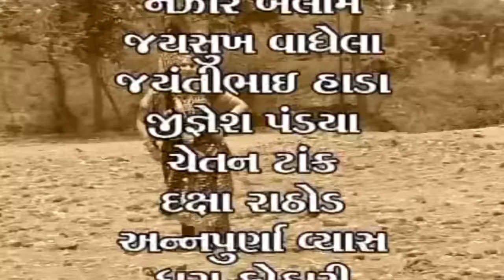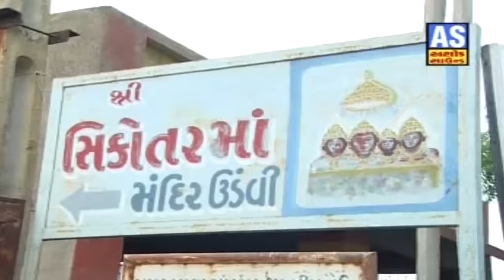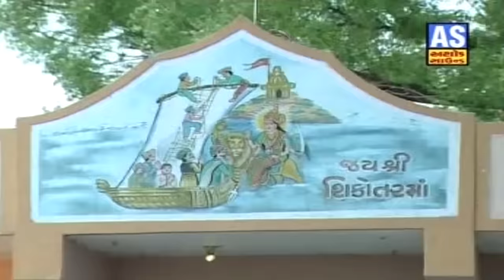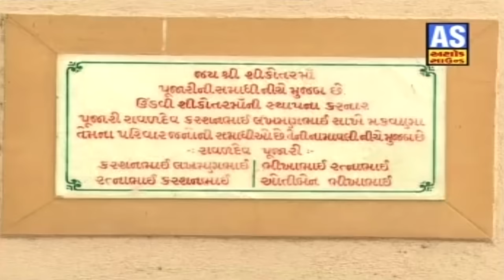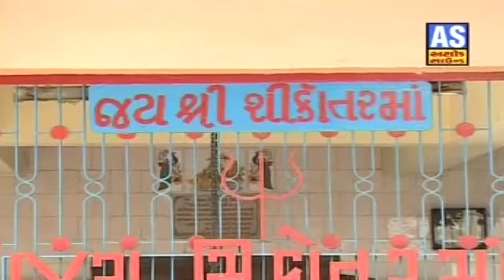Jai Sikotar Maa Film || Sikotar Maa Na Parcha || Sikotar Maa Full Movie || Ashok Sound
❋Album: Jai Sikotar Maa
❋Artist: Shantilal Vataliya, Rekha Rathod
❋Label By: Ashok Sound